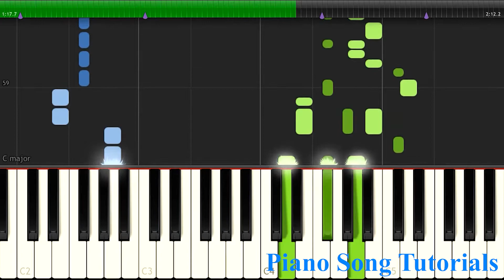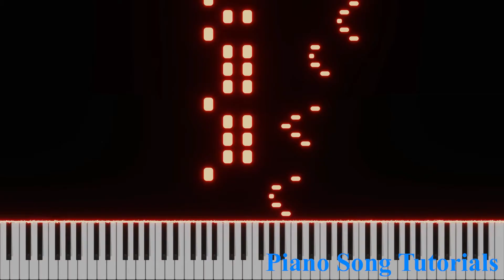I am Still I Standing - Elton John | Easy Piano Lesson